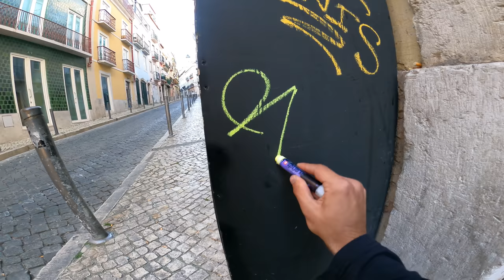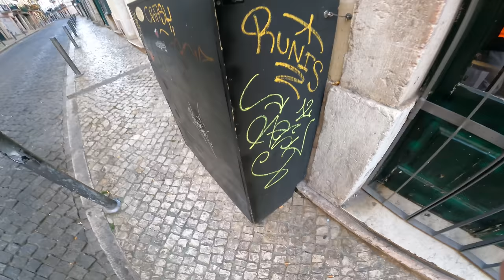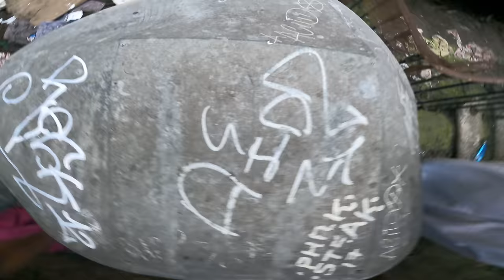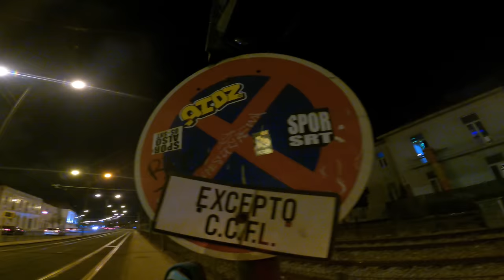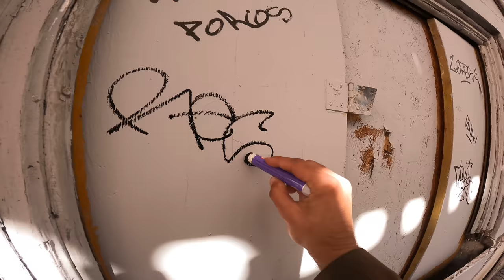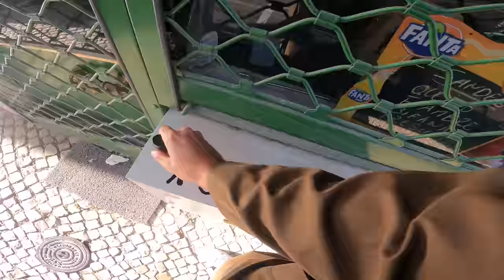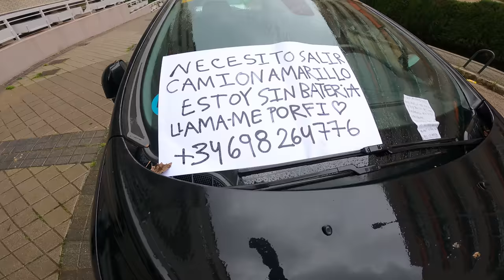Graffiti Europe Trip 9 Driving to Spain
Moving on to Spain, Madrid, tags and graffiti travel lifestyle.